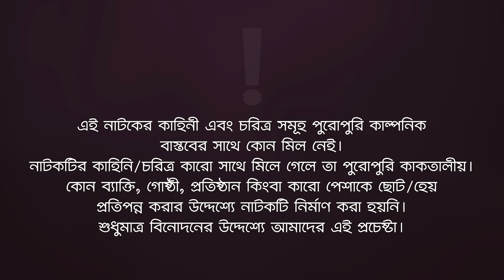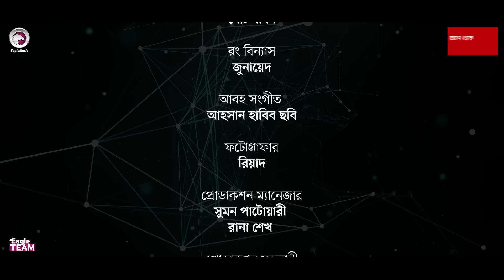Autopash GPA 5 | অটোপাশ জিপিএ ৫ (Full Natok) Eagle Team । Rafi, Mawa, Rimon | Bangla Natok 2024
Summary of the story "Autopash GPA 5" What you will see in today's story: In the story, A girl makes different comments to her family depending on her results but everyone forgets the effect it has on the kids. It is the responsibility of the mother to see the good and bad of the child, but when the mother keeps talking about other people's faults without giving moral education, they do not think that the neighbours are upset and bored. At such a time the girl angrily proposes marriage to a brilliant student of a rickshaw puller. The son was brought home to keep his family's reputation without marriage. Then her mother realizes that only getting a GPA 5 does not require the images or consistent learning in science, the main goal should not be a GPA  5

Presenting the official drama of Eagle Team “Autopash GPA 5” Script Written Shaheen Akter Swati Directed by Eagle Team. Produced by Kachi Ahmed.

Drama: Autopash GPA 5 | অটোপাশ জিপিএ ৫
Script: Shaheen Akter Swati
Cast: Rafi, Jannatul Mawa, Rimon Khan, Mohammad Jahangir Kabir, Rezvena Moushumi, Aklima Lija, Susmita, Kiron, Moklesur Rahman, Zakir Sentu
DOP:  Noyon Molla
Edit: Md. Badhon
Color:  Junayed
Background Score: Ahsan Habib Chobi
Produced By: Kachi Ahmed

🌟 Drama Channel

🌟 Music channel

🌟 Movies Channel